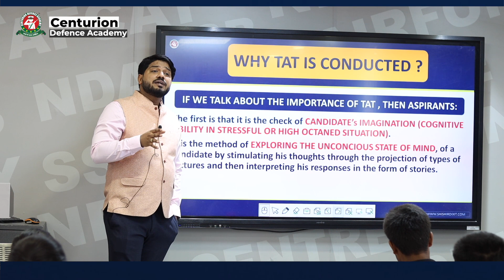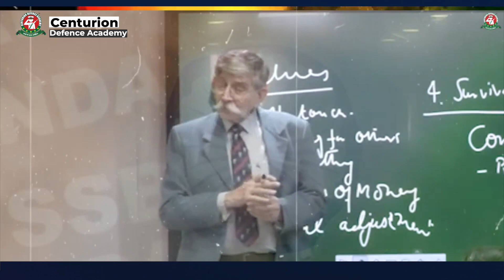21 Days SSB Program New Batch Admissions Open | Best SSB Coaching India | Centurion Defence Academy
Centurion Defence Academy brings you a especially pioneered 21 days course for holistic SSB training.
SSB Interview is one of the hardest interviews in the nation. It evaluates forthcoming candidates for enrolment in the Defence Forces. Subsequently, mental arrangement holds unmistakable prominence over physical planning, although physical wellness will be an additional favorable advantage. Centurion Defence Academy prepares you to build up your confidence and improve your communication skills. Being confident is vital for the GD round and the Personal Interview test. And Centurion provides the best guidance because we are emerging as a new hub for Armed Forces aspirants and have a name in the top SSB instructions in India. Centurion has got the best faculty for SSB interview preparation. We groom the candidates in a good and favorable environment. The candidate gets an environment similar to that of actual SSB. The instructors and mentors are well-qualified who are totally devoted and dedicated. We provide a systematic, methodical and practical approach towards SSB preparation. If you have a defence dream, walk in Centurion and watch us work our magic to turn your dreams into reality.
How to prepare Geography for NDA-1 2023 Exam?| NDA Preparation Strategy with Lesson Plan |Must Watch
NDA Motivational Video by Sir Shishir Dixit for NDA Aspirants | Best NDA Coaching in India | CDA